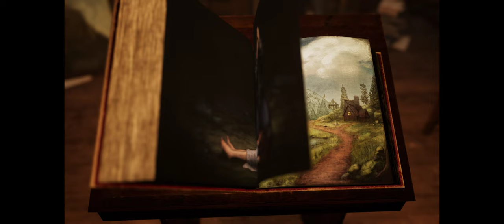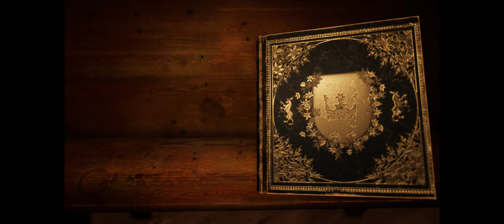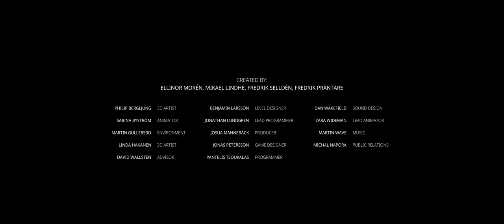Bramble: The Mountain King [Part 4] - Walkthrough Gameplay [ PC @ 4K x 60FPS ]